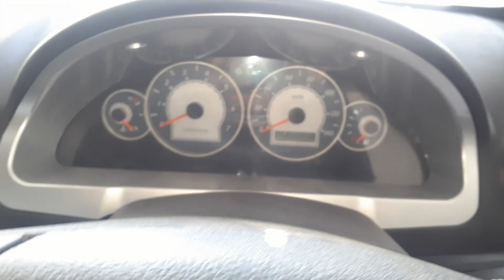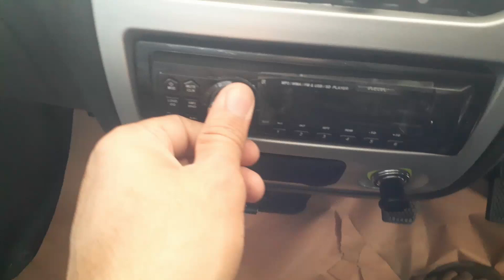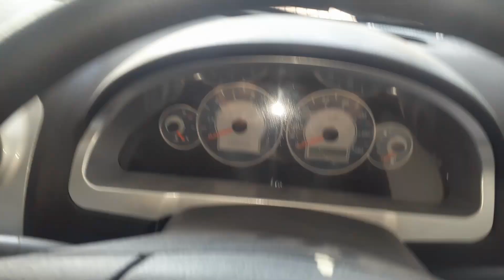FAW XPV 2021 Pakistan Detailed Walkaround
FAW X-PV PE (Power Edition) with Dual AC
Price : 1,265,000/- PKR (Ex-factory)

Al-Haj Faw launched Faw XPV in Pakistan. This is the first generation of Faw XPV equiped with 1 litter 4 cylinder engine. The car also packs features like Power Windows, Power Stering, Dual A/C, Central Locking etc.